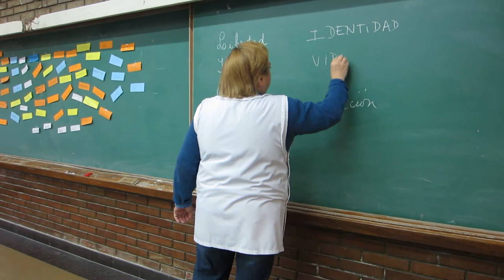"La vida" - "El espejo africano" (6ºB)